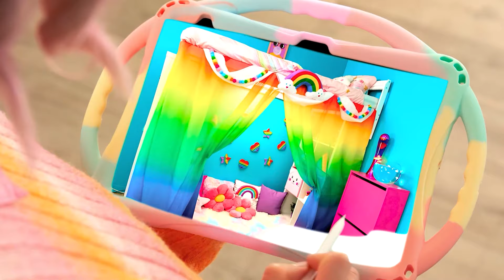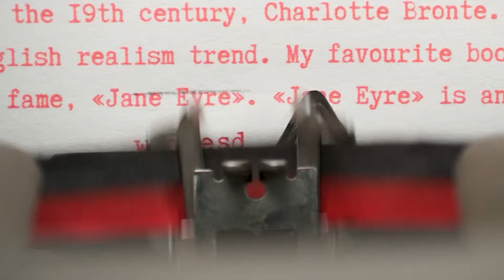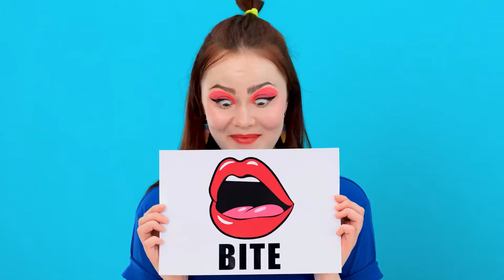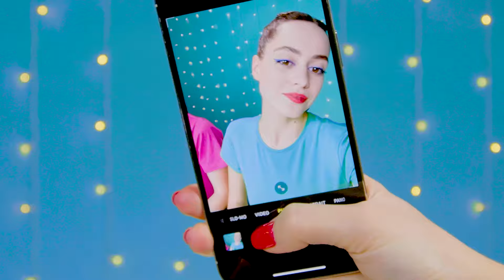Tantangan 100 Lapis Makanan | Pertempuran Makanan Epik Fun Fun Challenge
Anda belum pernah melihat hidangan sebesar ini sebelumnya! Bergabunglah dengan tantangan baru, ini akan sangat menyenangkan!